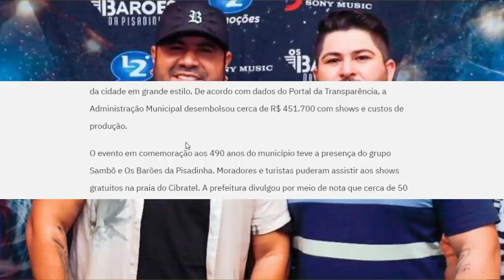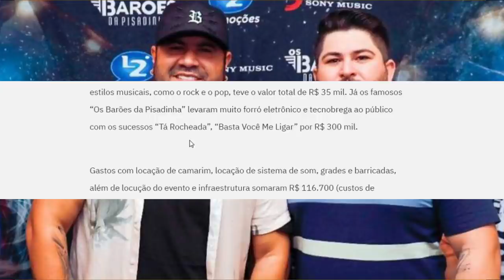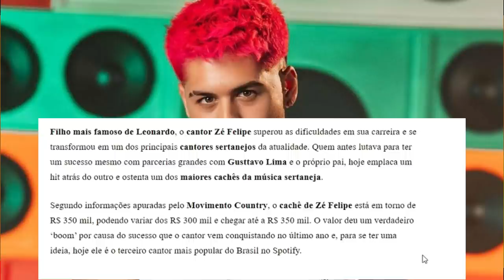CACHE DOS CANTORES DE PISEIRO ATUALIZADO 2022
Neste video voc~e vai ver os cachê de João gomes, Os barões da pisadinha, Nattan e zé fellipe